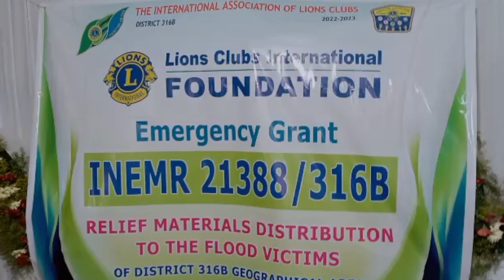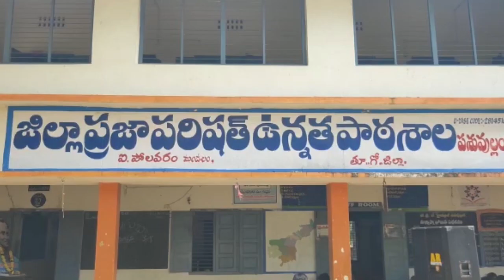31-08-2022 SKYVISION NEWS